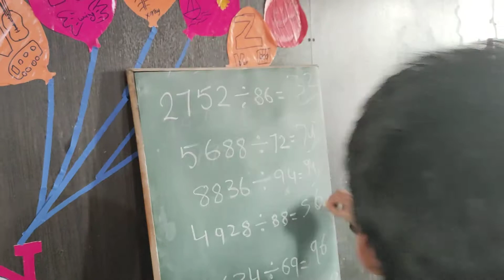4 digit by 2 digit division by Ucmas Kid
Ucmas kid by Ucmas Rudrapur